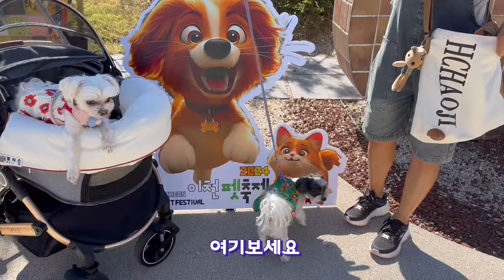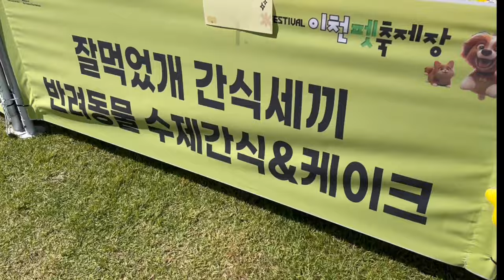이천에 펫축제가 열였다!!! 치와와들 빼고 가을나들이 Let’s go to the Icheon Pet Festival